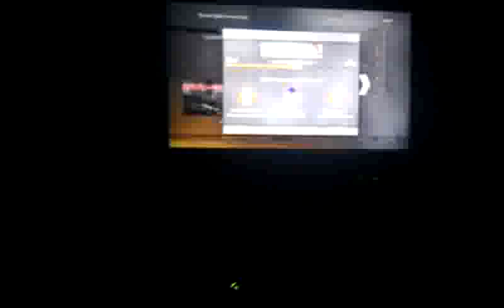Call of Duty MW2 : NooBFaceKiLLLa : Gameplay v1.0